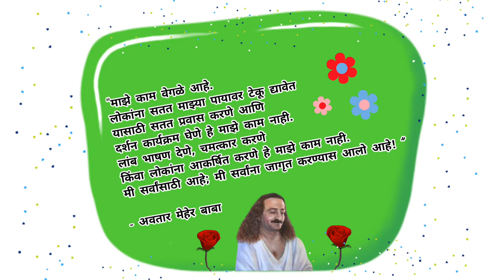मेहेर बाबांचा संदेश | Meherbaba's Marathi Message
Meherbaba Message in Marathi

Jai Meherbaba

All the messages are from one of my old collection of avatar meherbaba books and libraries.